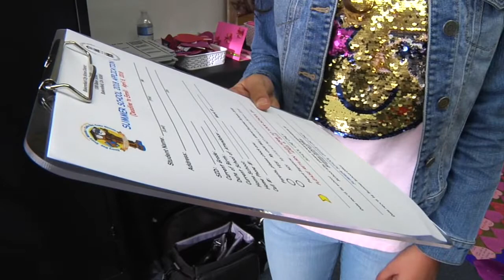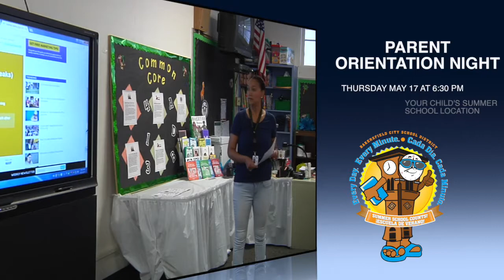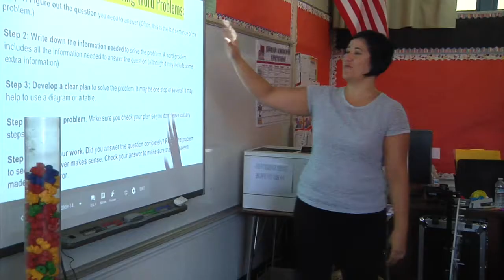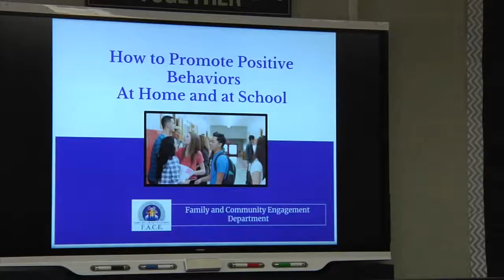Summer Learning Opportunities 2018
The Bakersfield City School District is gearing up for another exciting summer school program. Deadline to register is April 6, 2018.